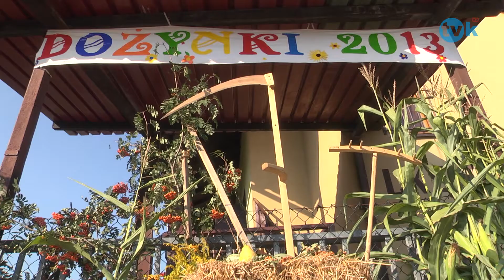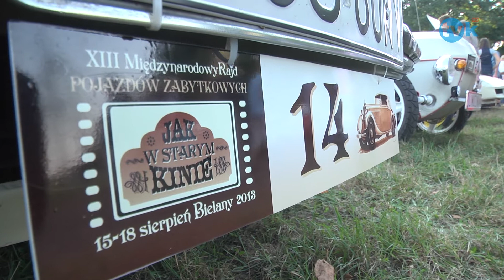Dożynki 2013 w Łękach TVK HD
TVK HD Dożynki 2013 w Łękach TVK HD